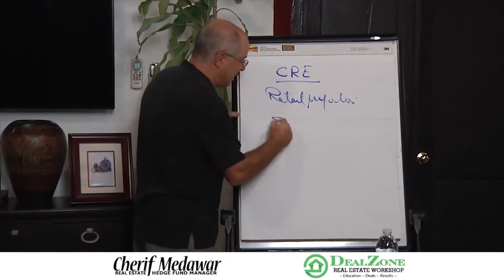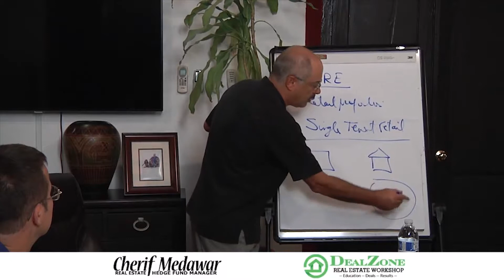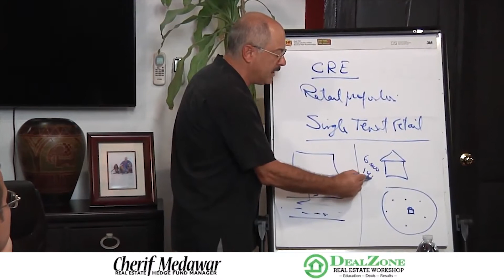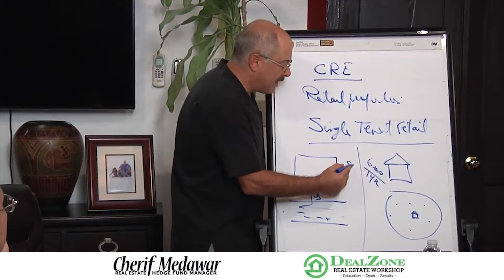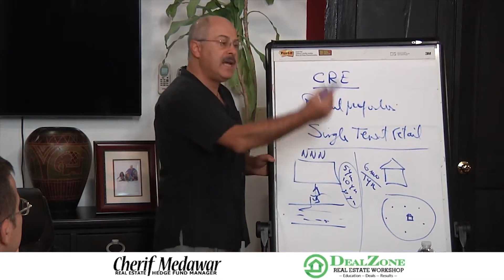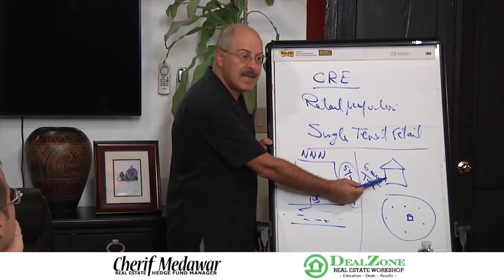Single Tenant Commercial vs. Residential Real Estate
🏢🏡 Exploring the Real Estate Landscape: Single Tenant Commercial vs. Residential 🏢🏡

Ever wondered about the key differences between single Tenant Commercial and Residential Real Estate? 🧐 Let's dive into the details! 💼🏠

🏢 Single Tenant Commercial: Investing in commercial spaces means dealing with businesses as tenants. Discover the stability and potential risks associated with this avenue. 💼💰

🏡 Residential Real Estate: Interested in the cozy world of homes and apartments? Learn about the dynamics of leasing to individuals and the unique considerations in residential property investment. 🏠🔑

Join the conversation as we compare these two sides of the real estate coin. From rental income to market trends, we'll break down the pros and cons. 📊🔍

🌐 Whether you're a seasoned investor or just starting, this discussion is your guide to understanding the nuances of Single Tenant Commercial and Residential Real Estate. 🌟💼🏡

Let's navigate the diverse realms of real estate together.

LEARN THE SECRETS TO SYNDICATION, REAL ESTATE FUNDS, JOINT VENTURES, AND PARTNERSHIPS